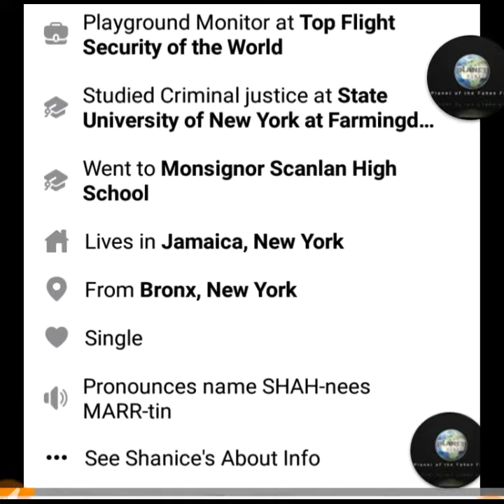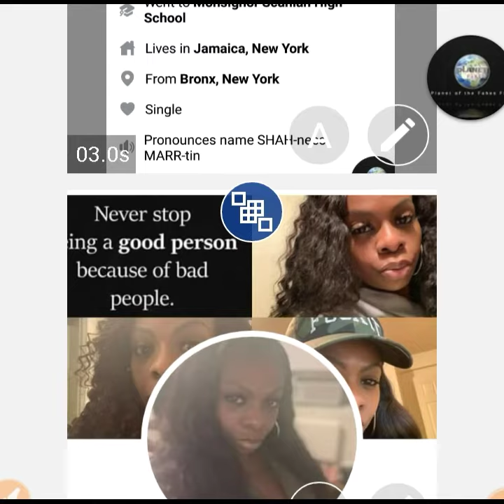Death of Tyzavier Martin slashed by his mom Chance Martin ruled homicide: NYPD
New Umbrella

Potfs4families:Death of Tyzavier Martin slashed by his mom Chance Martin ruled homicide: NYPD

The death of a 6-year-old boy from the Bronx– who was slashed in the neck by his own mother — has been ruled a homicide, the NYPD said Friday.